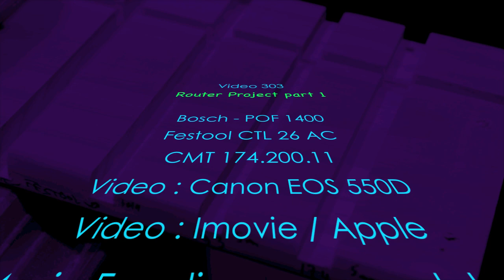Video 303 - Router project part 1 - with Bosch POF 1400 ACE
Traduction Google pour l'anglais, L'allemand, l'Italien, l'Espagnol et le Chinois.
Pour un projet que je viens de commander (Défonceuse sous table), j'avais besoin de creuser une plaque de mélaminé pour embase des défonceuses.
En effet je veux faire cette table pour l'OF 1400 de Festool et la POF 1400 ACe de Bosch.
Donc l'idée c'est d'enlever la matiere et d'etre avec un fond bien parfaitement droit et propre.
Et cette défonceuse Bosch avec une Fraise/foret CMT 174 y arrive sans soucis.
Bien sur je n'enleve pas 10/12 mm en une seule passe. 3 passes d'environ 4 mm.
La suite sur la vidéo…
Google Translate for English, German, Italian, Spanish and Chinese.
For a project I just ordered (under Routing table), I needed to dig a melamine plate for base rippers.
In fact I want to make this table for the Festool OF 1400 and 1400 POF ACe Bosch.
So the idea is to remove the material and be perfectly straight with a good and clean background.
And this Bosch router with a cutter / drill CMT 174 arrives there without worries.
Of course I do not removed 10/12 mm in one pass. 3 passes about 4 mm.
More on video ...
Google für Englisch, Deutsch, Italienisch Übersetzen, Spanisch und Chinesisch.
Für ein Projekt, das ich (unter Routing-Tabelle) gerade bestellt, ich brauchte ein Melaminplatte für Basis Ripper zu graben.
In der Tat möchte ich für die Festool OF 1400 und 1400 POF ACe Bosch diese Tabelle zu machen.
So ist die Idee, das Material und sein vollkommen gerade mit einem guten und sauberen Hintergrund zu entfernen.
Und das Bosch-Router mit einem Cutter / bohren CMT 174 kommt dort ohne Sorgen.
Natürlich kann ich entfernt nicht 10/12 mm in einem Arbeitsgang . 3 verläuft etwa 4 mm.
Mehr auf Video ...
Traductor Google para Inglés, alemán, italiano, español y chino.
Para un proyecto que acaba de pedir (en la tabla de enrutamiento), que tenía que cavar una placa de melamina para desgarradores de base.
De hecho quiero hacer esta tabla para la Festool OF 1400 y 1400 POF CMe Bosch.
Así que la idea es eliminar el material y ser perfectamente recta con un fondo bueno y limpio.
Y este router Bosch con un cortador / perforar CMT 174 llega allí sin preocupaciones.
Por supuesto que no se elimina 10/12 mm en una sola pasada. 3 pasa a unos 4 mm.
Más en video ...
Google Traduttore per inglese, tedesco, italiano, spagnolo e cinese.
Per un progetto che ho appena ordinato (sotto tabella di routing), avevo bisogno di scavare un piatto in melamina per ripper di base.
In realtà voglio fare questa tabella per il Festool OF 1400 e il 1400 POF asso Bosch.
Così l'idea è di rimuovere il materiale ed essere perfettamente dritta con sfondo buona e pulita.
E questo router Bosch con un cutter / trapano CMT 174 arriva lì senza preoccupazioni.
Naturalmente io non rimosso 10/12 mm in una sola passata. 3 passa circa 4 mm.
Più in video ...
谷歌翻译为英语，德语，意大利语，西班牙语和中国。
因为我刚刚订购（下路由表）的一个项目，我需要挖掘的基础松土三聚氰胺板。
其实我是想使这个表费斯托OF 1400和1400 POF王牌博世。
这样的想法是用一个良好的和干净的背景笔直取出材料，并。
而这博世路由器用切割机/钻CMT174到达那里没有后顾之忧。
当然，我不会在一通去除10/12毫米。 3通过约4毫米。
更多视频...